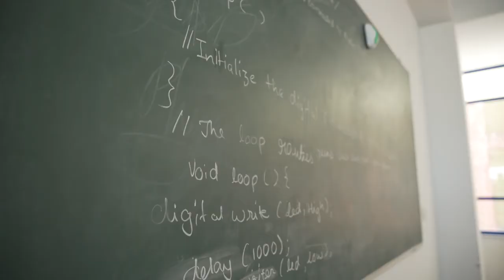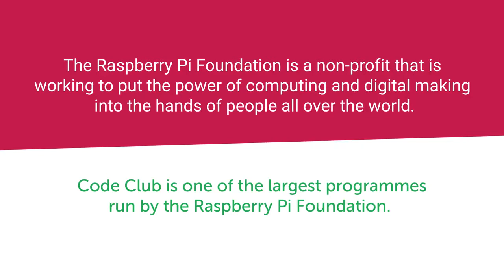Free coding clubs for children in India | Code Club